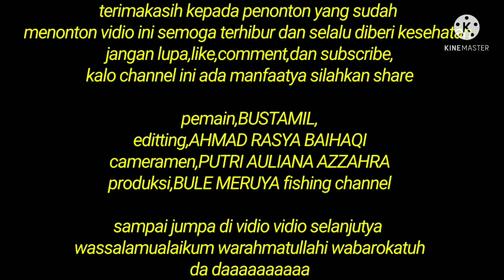SPOT YG NGANGENIN tapi sayang battre lauwbed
sedang asik asiknya mancing battre camera lauwbed terpaksa kepotonG
bagi yang berkenan silahkan dukung Chanel ini dengan cara

terimakasih
wassalamu'alaikum warahmatullahi wabarokatuhFolk Round